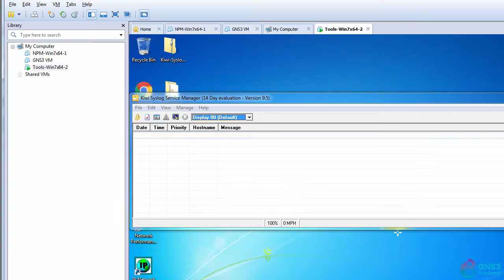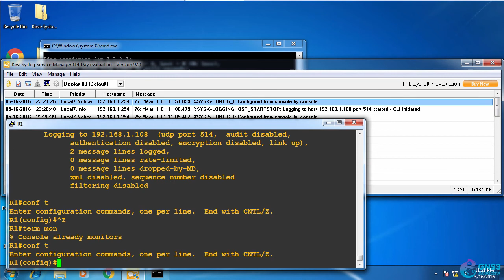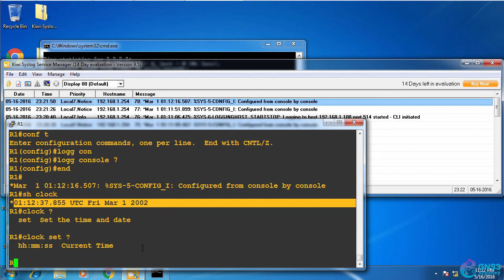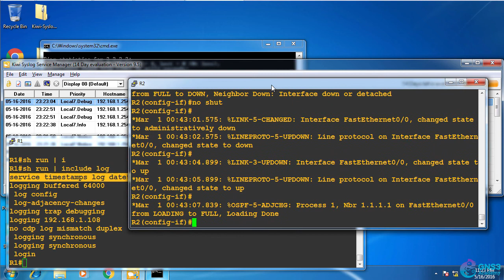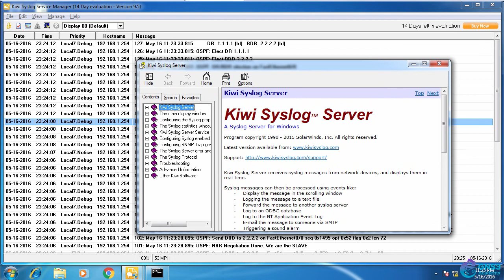CCNA 200-125 Exam: Syslog messages with GNS3 and Kiwi Syslog Server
This video demonstrates a GNS3 integration with Kiwi Syslog Server.

You need to learn Syslog for your CCNA 200-125 exam.